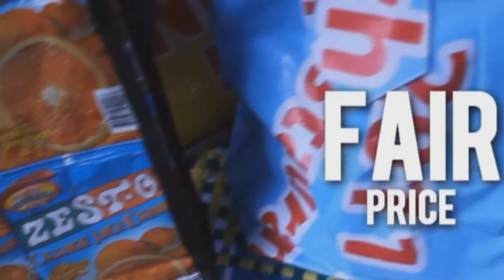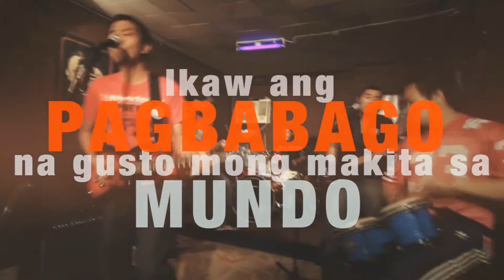PAGBABAGO - Karl Ramirez (Fair Trade Cebu)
"Ang pagbabago, ginagawa - hindi ina-announce"

"Pagbabago" is an original composition by Karl Ramirez.

It's our time to take action - if you want a better economy, we need to GROW WITHIN.

How? Start by consuming our OWN PRODUCTS! Products that are MADE IN THE PHILIPPINES, MADE BY FILIPINOS!

Let's start with FAIR TRADE because YOUR EVERY PURCHASE MATTERS!